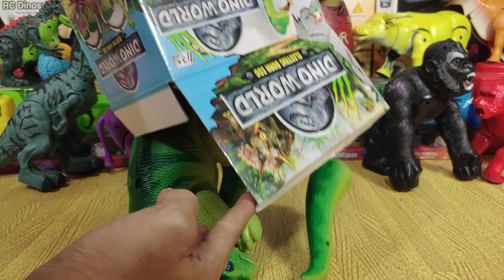Dino World electric egg toys รีวิวเปิดล่องประกอบร่างไดโนเสาร์คอยาว ออกไข่ใส่ถ่าน เดินได้ ร้องคำราม